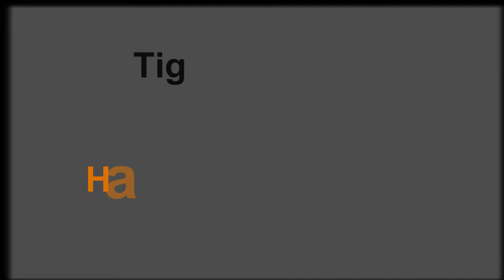Hastings Pirate Day 2017 - The Tigers Parachute Display Team